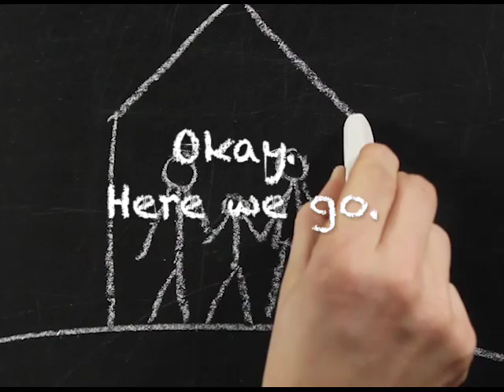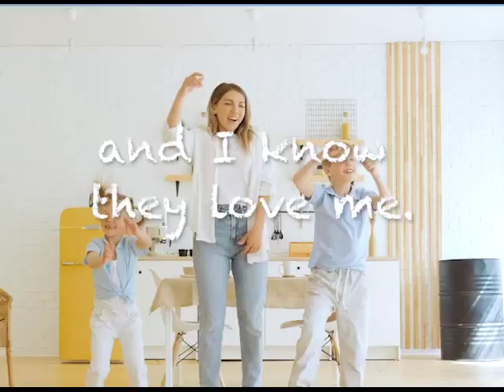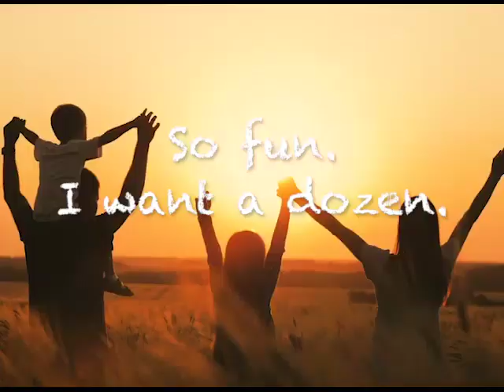Family Song (Houck)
Personalized Preschool Educational Song About Families (Houck)